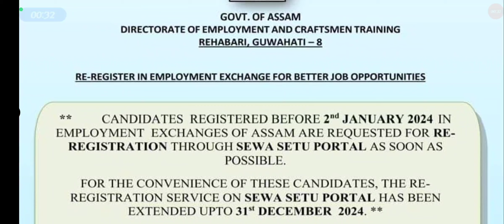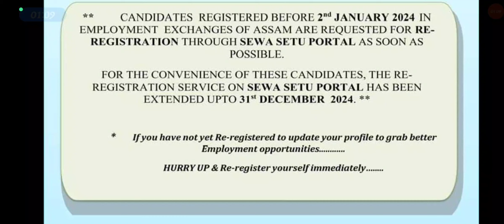Employment Exchange Re Registration, Registration in Employment Exchange of Assam